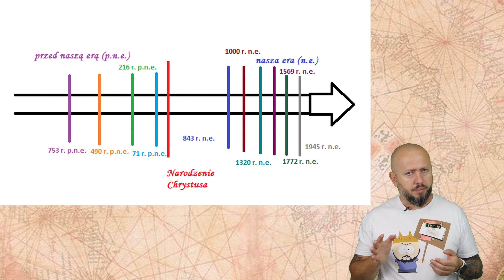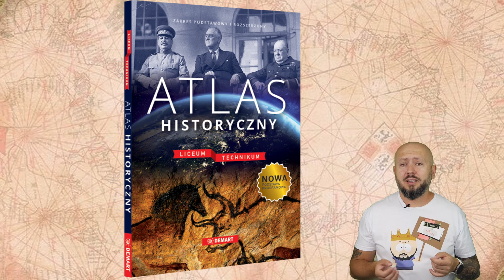Klasa 4 - Czytamy mapę i plan. Kim byli kartografowie?